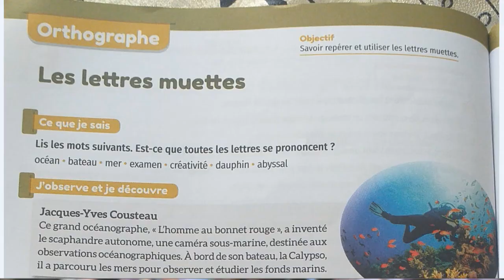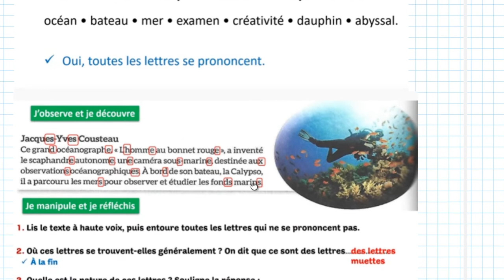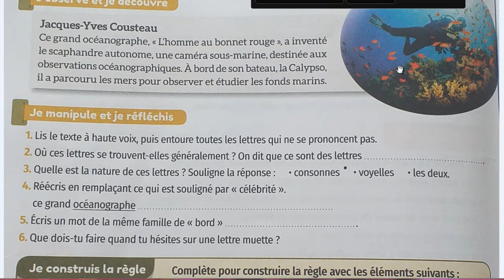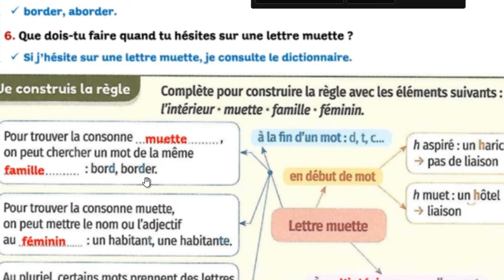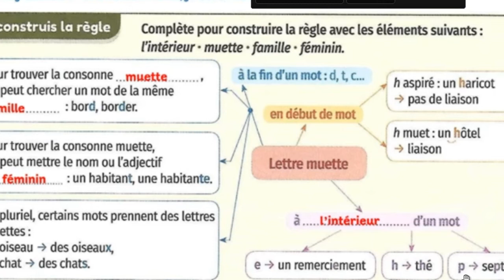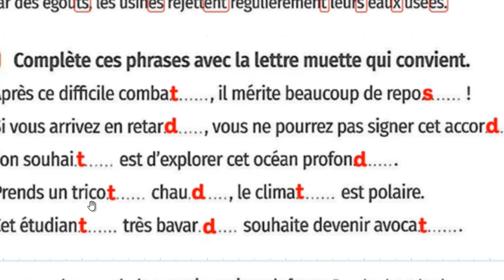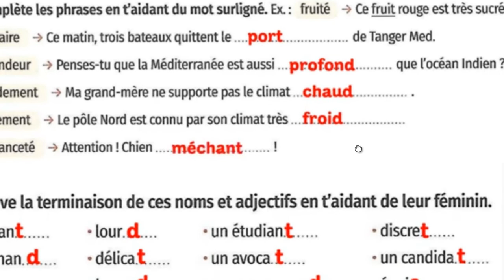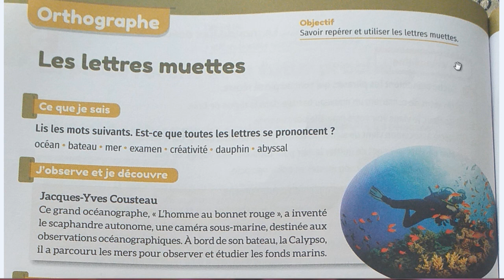Page: 150 et 151/Mes apprentissages en français 5AP Orthographe: Les lettres muettes / Unité 5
Page: 150 et 151/Mes apprentissages en français 5AP